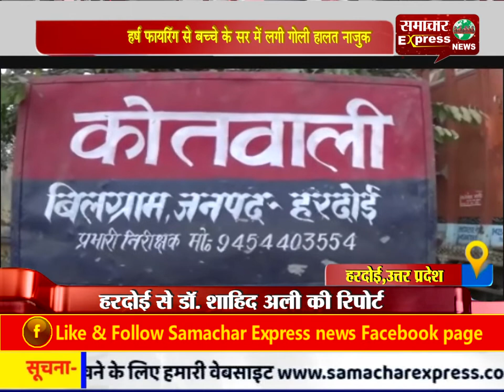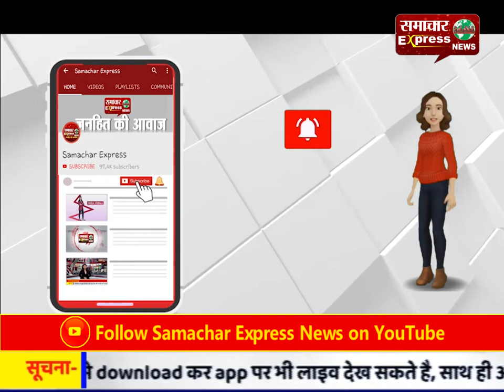हर्ष फायरिंग से बच्चे के सर में लगी गोली हालत नाजुक